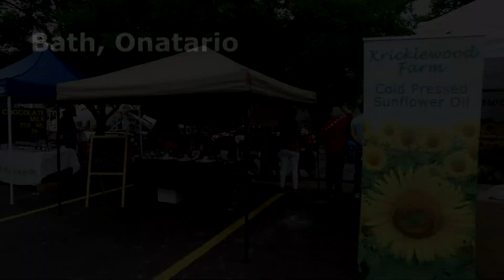Canada Day Parade 2016 Bath, Ontario